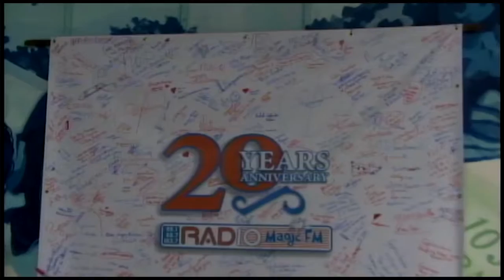12 12 16 Stichting Su Aid gestart met Gi Wan Anu Campange